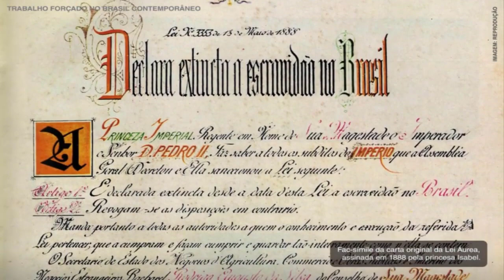TRABALHO ANÁLOGO À ESCRAVIDÃO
O Artigo 149 do Código Penal define trabalho análogo ao escravo como aquele em que seres humanos estão submetidos a trabalhos forçados, jornadas tão intensas que podem causar danos físicos, condições degradantes e restrição de locomoção em razão de dívida contraída com empregador ou preposto.